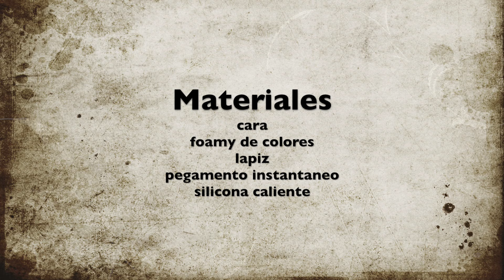Fofucha Fofulapiz Desagrado Intensamente - Disgust fofupencil Inside out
Tutorial de como hace fofulapiz de Desagrado de  Intensamente
Tutorial on how to make Disgust fofupencil of Inside Out